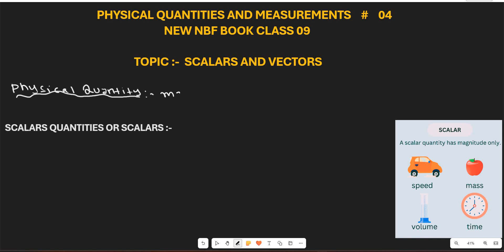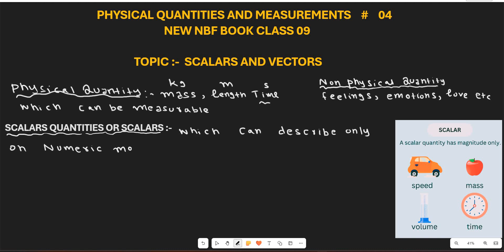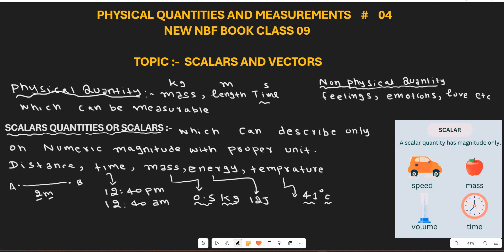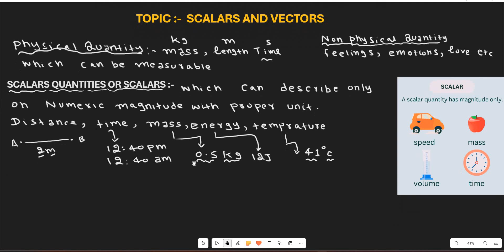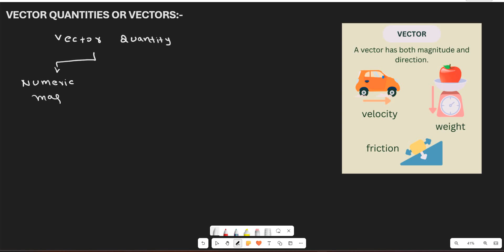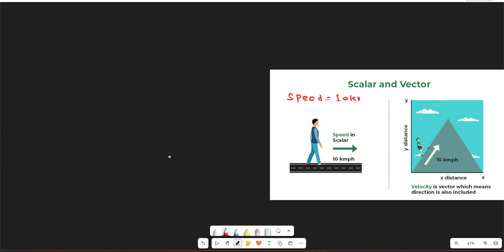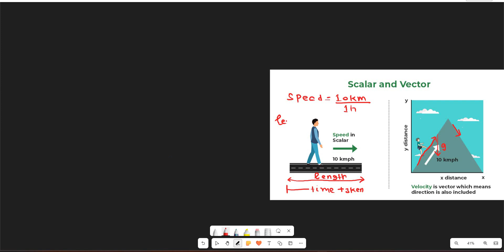Scalars and Vectors Class 9 Physics | Physical Quantities and Measurements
Scalars and Vectors Class 9 Physics | Physical Quantities and Measurements | Scalar and Vectors Quantities Class 9 Physics